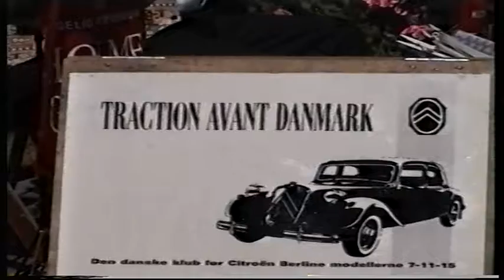Holmegaard Glasværk - UraniaTyrolerorkester bla på Gavnø 2001